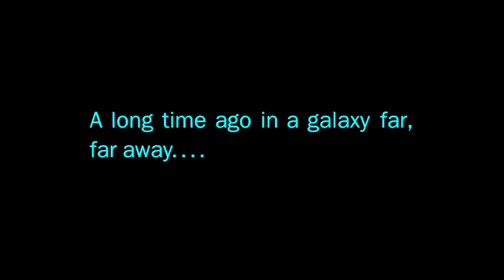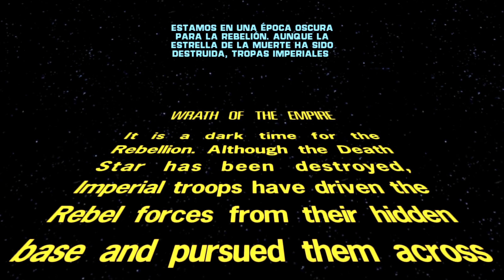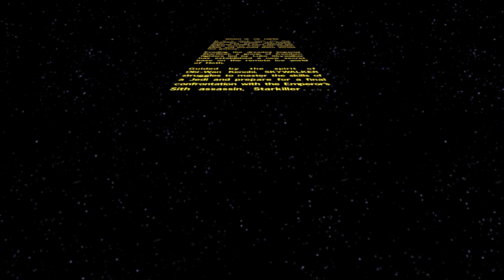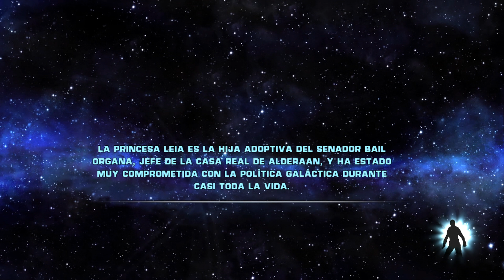JohnCiber Juega: Star Wars - The Force Unleashed | Parte 11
Es hora de las misiones adicionales que trae este juego. En esta ocasión, nos ponemos en el tópico de que hubiese pasado si destruíamos a Vader y tomábamos su lugar. Tendremos que destruir al a Rebelión en Hoth.